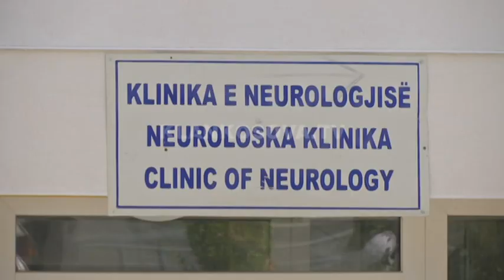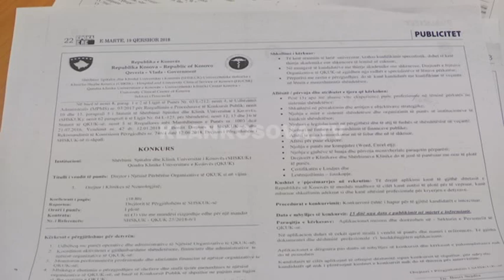Rihapet konkursi për drejtor të Neurologjisë - 19.06.2018 - Klan Kosova